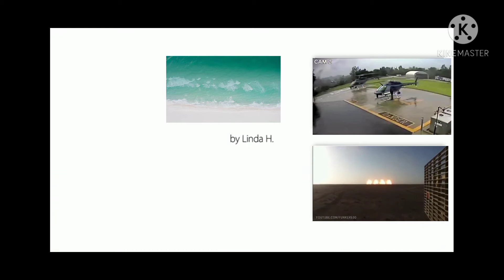Steve Jobs meme